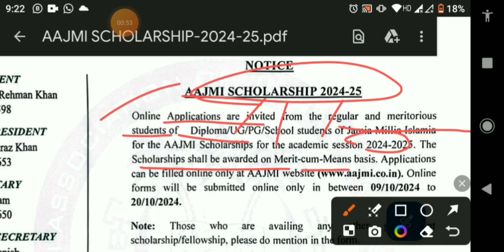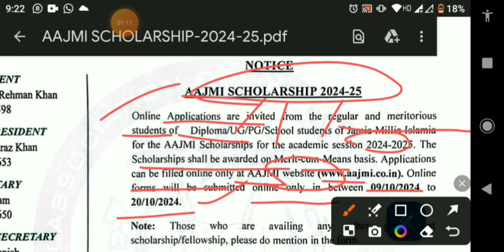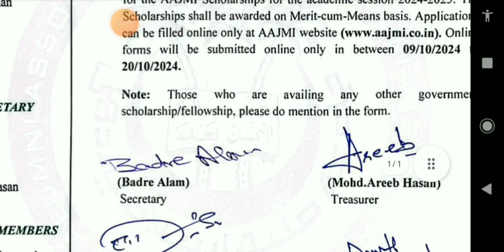Jamia Admission new Update 2024 | AJMI Scholarship 2024 |Nai Udaan Hindi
For Next Batch Contact on Whatsaap